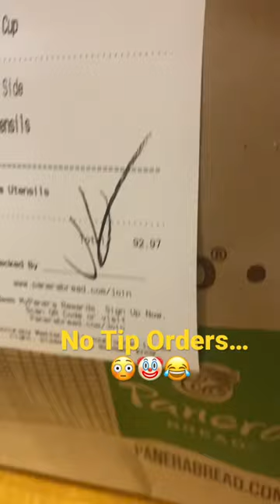DoorDash PSA… What Happens 2 No Tip Orders. Food Wasted